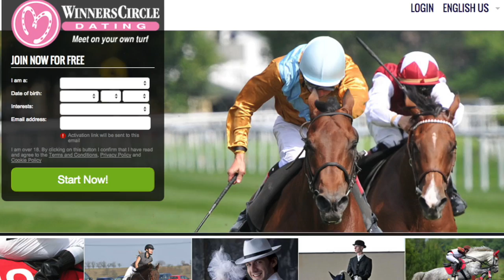The Friday Show: 'Turf Love' And The Showdown at Santa Anita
The Paulick Report is pleased to introduce The Friday Show, our version of TGIF.  To end each week, we'll give further insight into top stories, industry developments and big races, as well as add a few twists you might not see on the website, read your emails, and much more.

In our first edition of The Friday Show, among other topics, Ray Paulick and Scott Jagow dive into the scintillating matchup between California Chrome and Shared Belief, plus the "frozen tundra" of the racing world, and a new venture designed for those singles in the grandstand and on the backstretch.

Hope you enjoy The Friday Show!